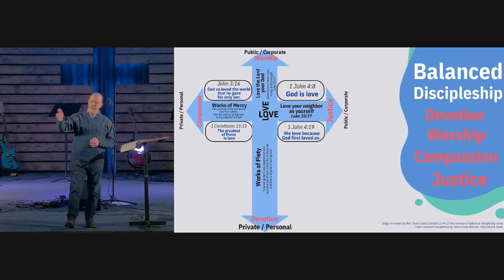Pastor Capture | Ep 19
Join us for this week's Pastor Capture where Pastors Steve, Tammy, and Ivy discuss this past Sunday and the Sunday to come!